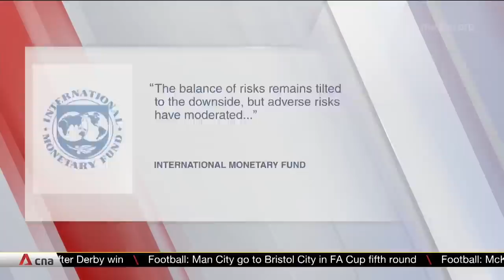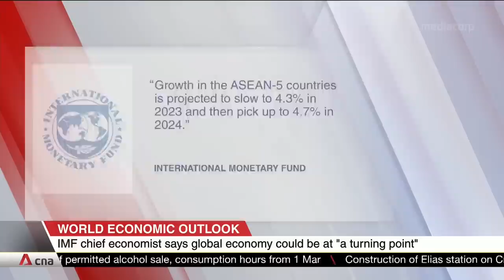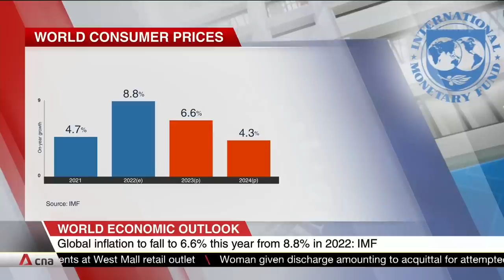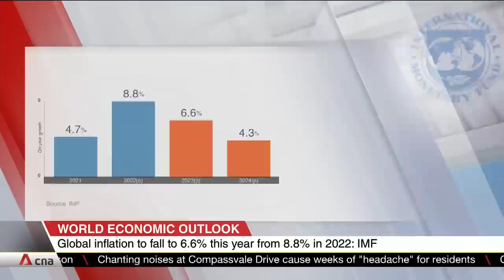International Monetary Fund raises 2023 global growth outlook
The International Monetary Fund raised its 2023 global growth outlook on Tuesday (Jan 31) due to "surprisingly resilient" demand in the United States and Europe, an easing of energy costs, and the reopening of China's economy after Beijing abandoned its strict COVID-19 curbs. However, Singapore and other Southeast Asian economies are seeing downgrades to their growth outlooks, as slowing global growth is expected to outweigh the positive impact from China's reopening. The IMF's economic counsellor and head of its research department Pierre-Olivier Gourinchas shares more with CNA's Asia Now.